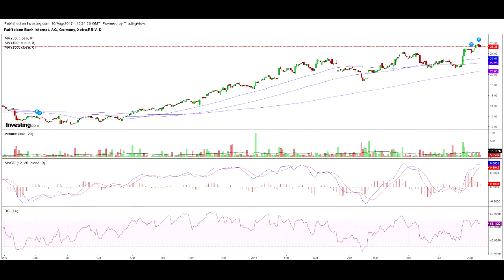Részvénymustra: ThyssenKrupp, Raiffeisen, a Millásreggeliben (2017.08.10 Jazzy)